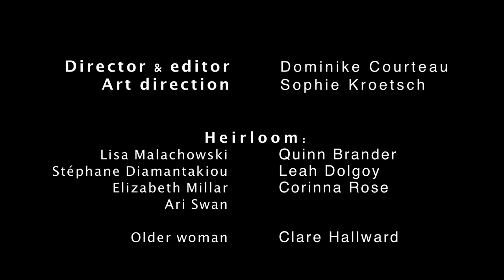Heirloom - Georgia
Official video "Georgia" by Heirloom

Director & editor - Dominike Courteau
Art direction - Sophie Kroetsch

Heirloom is:
Lisa Malachowski
Quinn Brander
Stéphane Diamantakiou
Leah Dolgoy
Elizabeth Millar
Corinna Rose
Ari Swan

Official recording featuring Geremia Lorenzo Lodi, flute